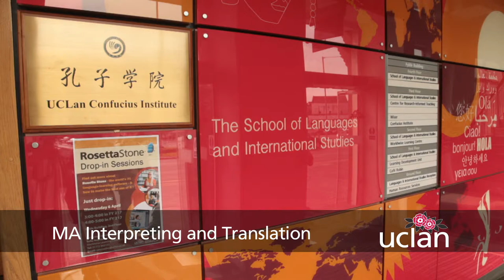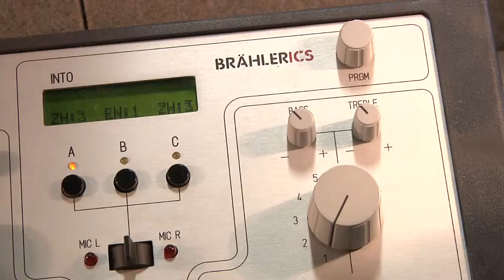MA Interpreting and Translation - UCLan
This programme is wholly directed at immediate employability and can almost be described as a vocational training course. In the preparation of this course employers, professional bodies and practising professionals were consulted, the latter also being the course creators. A strong command of English is required, since each of the foreign languages is combined with English.

You will be taught interpreting for use at conferences i.e. simultaneous interpreting in booths and consecutive interpreting which is often used at conference dinners or other big international events. You will also be taught interpreting skills and given advice and personal feedback in each lesson. You will be able to record your performance using specialist recording devices which enable you to not only receive personal feedback from your tutors but to further analyse this feedback and listen to your performance later on.

During Mock Conferences which are held every other week, you will encounter a wide variety of real-life topics which your lecturers have already undertaken as an assignment. We have a higher frequency of Mock Conference than is standard at UK universities as we and students have found them so beneficial. In these Mock Conferences real life interpreting scenarios are used with changing speakers, differing language combinations and illustrating all the challenges large conferences may entail.

Furthermore, you will be trained in the specific skills of high level technical/business interpreting; an area often neglected in conference interpreter training. The scenarios used here are based on real assignments undertaken by the various members of teaching staff on the MAIT, who will later give you not only feedback on your performance but also tips and information on what happened at the actual assignment.